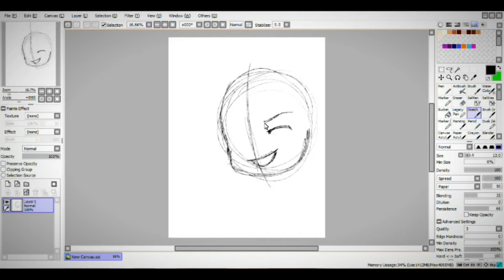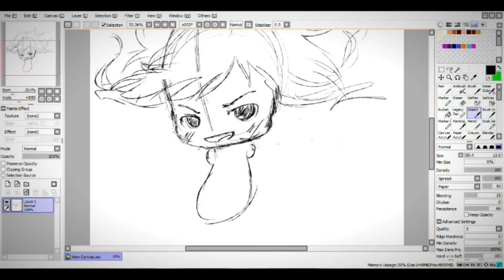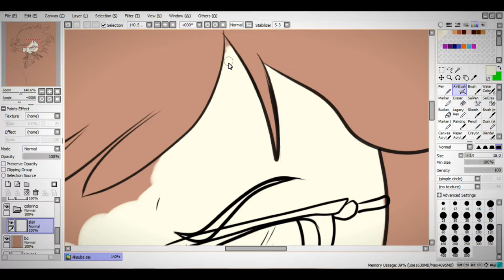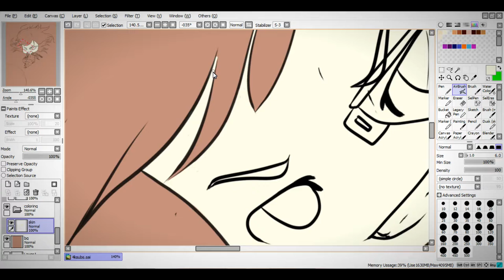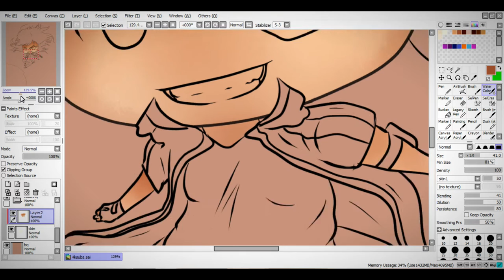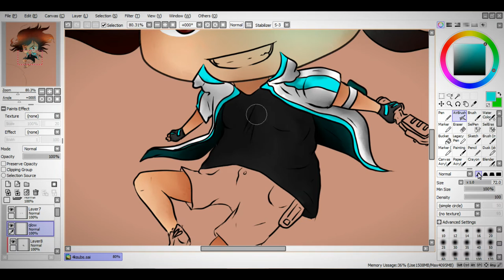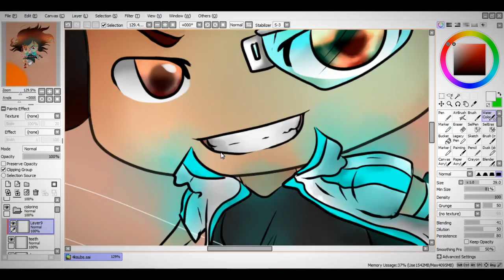THANK YOU for 4K+ Subscribers! - SPEEDART SPECIAL!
♒▼▼▼ ❊ ◆ READ ME ◆ ❊  ▼▼▼♒

The past 3 years has been a blast and all of you changed my life for the better. You all are special and are held dearly onto my heart and I will never forget each and everyone of you. In this video, I dedicated my long hours doing a speedart for all of you. You guys mean a lot to me. :')

[Provided by Argofox Creative Commons]:

Nameless Warning - Things in Life
Artist: Nameless Warning

♒▼▼▼ ❊ ◆ Recording Equipment ◆ ❊  ▼▼▼♒

► Camera: Nikon 1 J1 w/ Nikkor VR 10-30mm Lens

► Slider: Konova K2 Slider 60cm

► Video Editor: Cyberlink PowerDirector 13 Ultimate (Full Version)

► Photo Editing Software: Photoshop CC (Full Version)

► Microphone: Blue Yeti (w/ Pop Filter)

► Drawing Digital Tablet: Wacom Intuos Pen & Touch Medium

♒▼▼▼ ❊ ◆ Links ◆ ❊  ▼▼▼♒

♒▼▼▼ ❊ ◆ Extras ◆ ❊  ▼▼▼♒